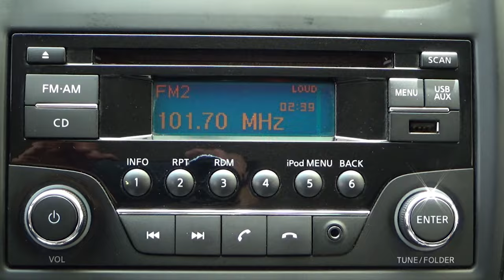Nissan / Versa / 2017 - 10557